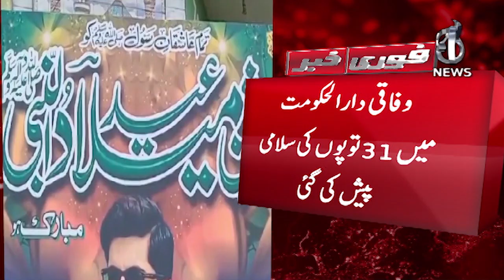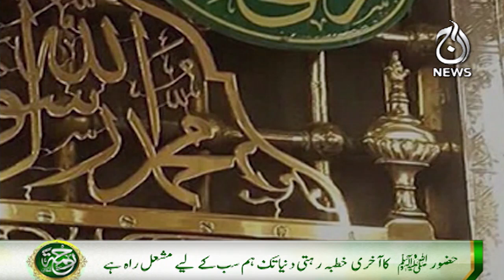Eid Milad celebrations across Pakistan - Aaj News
Eid Milad celebrations across Pakistan - 17 September 2024 - Aaj News

Spot Light With Munizae Jahangir:
shorturl.at/gwFU6